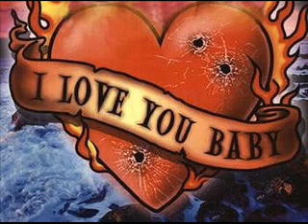limo give you my love